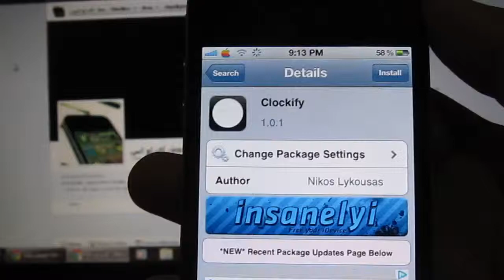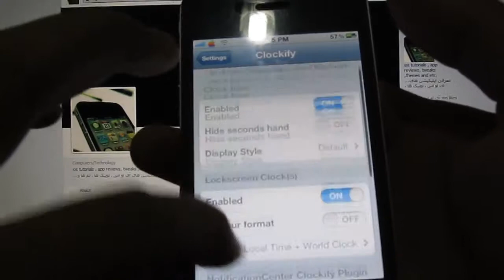Clockify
Clockify changes the color of icon of the clock app, and has some really good more options to customize too.
Repo : insanelyi